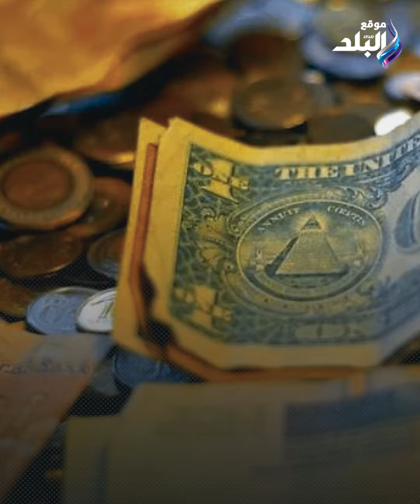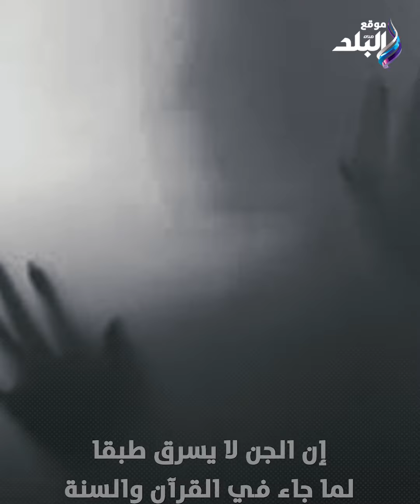فيهم الصالحون والطالحون .. حقيقة سرقة الجن للمال والذهب من المنزل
هل الجن يسرق المال والذهب .. سؤال حائر بين الناس ، يطفو على السطح من وقت الى آخر ، فتجد الرجل يضع أموالا في مكان بالمنزل أو بالتحديد في غرفته ، وفجأة وبعد فترة يجدها غير مكتملة أو غير موجودة ، رغم أنه على ثقة ويقين في أهل بيته ، فيضطر الشخص إلى اتهام الجن والعفاريت بالسرقة ، وتوجه كثير من المواطنين الذين تعرضوا لمثل هذه المواقف إلى المؤسسات الدينية من خلال صفحاتها الرسمية على مواقع التواصل الاجتماعي ، أو من خلال البرامج الدينية عبر التلفزيون .

هل الجن يسرق المال والذهب
قال الشيخ عويضة عثمان أمين الفتوى بدار الإفتاء أنه لا يستطيع الجزم بهذا الأمر ، إلا أنه يسمع من كثير من المواطنين ، بأنهم يضعون أموالا أو أشياء قيمة في أماكن مخصصة لهم في المنزل ، وبعد فترة لا يجدونها أو يجدونها منقوصة .

أما الدكتور مبروك عطية الداعية الإسلامي قال في فيديو مسجل له عبر صفحته الرسمية : " إن الجن لا يسرق طبقا لما جاء في القرآن والسنة ، مؤكدا أن «الرسول قال إن (الجن لا يفتح مغلقا)، ونبهنا النبي لغلق الأبواب وحفظ الأموال».

بينما قال فريق آخر من العلماء ليس من المستبعد أن يسرق الجن بعض أمتعة أو نقود بني آدم؛ لأن الجن فيهم الصالحون والطالحون، قال تعالى: وأنا منا الصالحون ومنا دون ذلك كنا طرائق قددا{الجن: 11}. وثبت في السنة سرقة الشيطان من طعام الصدقة كما في حديث أبي هريرة الطويل، وقد بينا ذلك في الفتوى رقم: 37885.

ومع هذا فقد ثبت في صحيح السنة أن الشياطين (الذين هم مردة الجن) لا يفتحون بابا ولا يحلون وكاء ولا يكشفون إناء، فقد جاء في الموطأ والصحيحين أن رسول الله صلى الله عليه وسلم قال: أغلقوا الأبواب، وأوكوا السقاء، وأكفئوا الإناء، وأطفئوا المصباح، فإن الشيطان لا يفتح غلقا، ولا يحل وكاء، ولا يكشف إناء... وفي رواية: واذكروا اسم الله.

دعاء للحفظ من الجن

قد ورد عن رسول الله أنه كان يعلم الجن أمور دينهم فذات يوم افتقده الصحابة رضي الله عنهم فلم يروه إلا في اليوم الثاني فسألوا عن تغيبه وقلقهم عليه فقال لهم إنه كان يعلمهم القران وأخذهم حتي بين لهم المكان الذي كان يعلمهم فيه وأثار نيرانهم .

تحصنت بذي العزة والجبروت واعتصمت برب الملكوت وتوكلت على الله الحي الباقي الدائم الذي لايموت.
تحصنت بالله الذي بسط الأرض على ماء فجمد، توكلت على الله الذي خلق الخلق وأحصاهم عددا.
تحصنت بالله الذي رزق الخلق ولم ينسه منهم أحدا.تحصنت بالله العلي العظيم من شر شياطين الإنس والجن.
تحصنت بالله العلي العظيم من شر الأشرار وشر الأخطار وشر الأمراض وشر الحساد وشر كل ذي شر لاأطيق شره ومن شر إبليس وجنوده ومن شر كل دابة أنت آخذ بناصيتها إن ربي على كل شيء قدير إن ربي على صراط مستقيم.
آمنت بالله العلي العظيم وحده وكفرت بالجبت والطاغوت واعتصمت بالعروة الوثقى لاإنفصام لها والله سميع عليم .
تحصنت بالله الذي لا يضر مع اسمه شيء في الأرض ولا في السماء وهو السميع العليم(ثلاث مرات).
تحصنت بالله الذي ليس منه شيء ممتنع. تحصنت بالله الذي بيده ملكوت كل شيء وهويجير ولا يجار عليه.
تحصنت بالله بأسمائه الحسنى كلها عائذين من الأبالسة،ومن شر شياطين الإنس والجن،ومن شر كل معلن أو مسر.
تحصنت بالله من شر ما يخرج بالليل ويكمن بالنهار ،ويكمن بالليل ويخرج بالنهار.
تحصنت بكلمات الله التامات من شر ما خلق.

تحصنت بالله الذي لا إله إلا هو إلهنا تحصنت بالله رب العباد من العباد.
تحصنت بالله العلى العظيم من همزات ونزعات الشياطين،تحصنت بالله العلى العظيم من تزين وتخزين الشياطين.
تحصنت بالله العلى العظيم من إغواء وإضلال وتخييل الشياطين. تحصنت بالله العلى العظيم من نسيان وتخويف الشياطين. تحصنت بالله العلى العظيم من ترويع وتفزيع الشياطين. تحصنت بالله العلى العظيم من صرع وصداع وصدود الشياطين. تحصنت بالله العلى العظيم من خبث وخبائث الشياطين. تحصنت بالله العلى العظيم من مكر ومكائد الشياطين.
تحصنت بالله العلى العظيم من وساوس ومس وسلطان الشياطين وأعوذ بالله العلى العظيم أن يحضرون.
تحصنت بالله واعتصمت بالله الذي لا إله إلا هو إلهنا وإله كل شيء.
واستعنت بالله واستعذت بالله الذي لا إله إلا هو إلهنا وإله كل شيء.
واستغثت بالله واستجرت بالله الذي لا إله إلا هو إلهنا وإله كل شيء.
واستنصرت بالله واسترحمت بالله الذي لا إله إلا هو إلهنا وإله كل شيء.
واستهديت بالله واسترحمت واستعنت بالله الذي لا إله إلا هو إلهنا وإله كل شيء.
واستدفعت كل إيذاء وبلاء وشر وشقاء عني وعن أهلي ومالي وعن زوجي وعن جميع المسلمين بلاحول ولا قوة إلا بالله.
نعوذ بما استعاذ به موسى وعيسى وإبراهيم الذي وفى ، من شر ما خلق وذرأ ومن شر إبليس وجنوده ومن شر ما يبغي.
نعوذ بكلمات الله التامات من غضبه وعقابه وشر عباده ، ومن همزات الشياطين وأن يحضرون.
نعوذ بالله العظيم وبوجهه الكريم وسلطانه القديم من الشيطان الرجيم .
نعوذ بكلمات الله التامة, من كل شيطان وهامة, ومن كل عين لامة.

ElBaladOfficial#
ElBalad_Official#